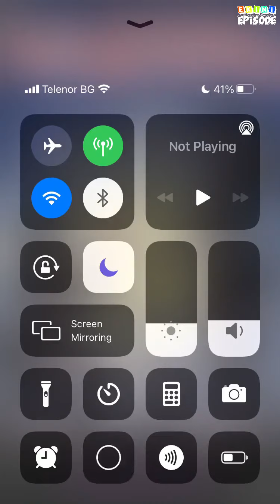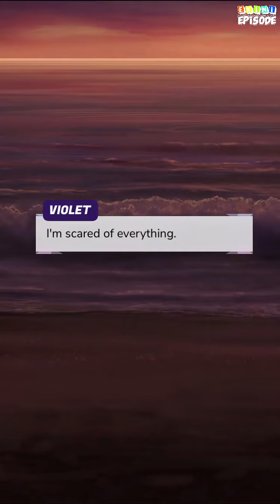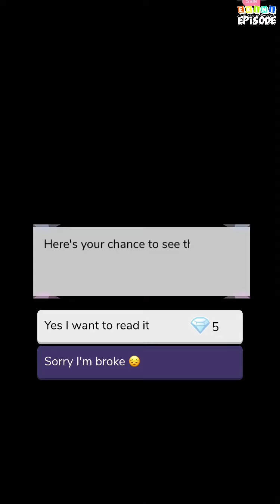The Devil's Daughter - Episode 25 | Episode Choose Your Story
Cynthia is known as The Devil's Daughter and Ethan is known as Raven-Woods typical rich bad boy. Will they fall for each other? Or is Ethan everything Cynthia hates?

Credit: Bryony
Author's IG: @paris_epiwrites